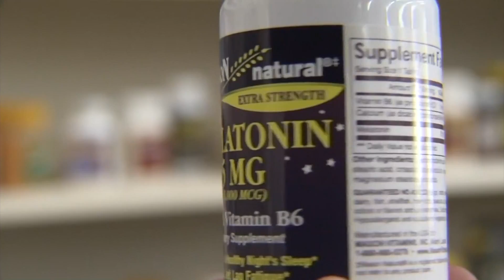Intentional Living, risk of Melatonin poisoning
Some parents give melatonin to children regularly.  But too much is dangerous.